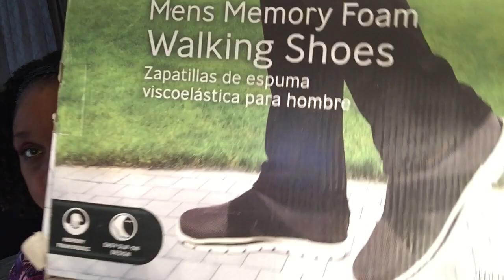#1669 - OOTD / GENOVA Wig by Sensationnel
I have on another big colorful ANGELINA Tunic from Roaman's and stretch leggings from Woman Within! I have on the  super comfy CRANE brand Men's Memory Foam Walking shoes! 💞
💙Genova Half Wig
💓Mailing Address:
MzBrazell
20650 So.Cicero Ave.#2153
hop/mzbrazell